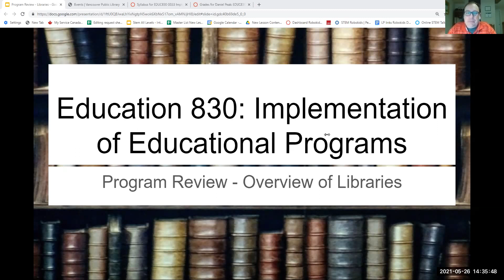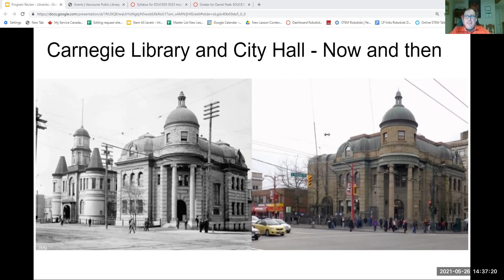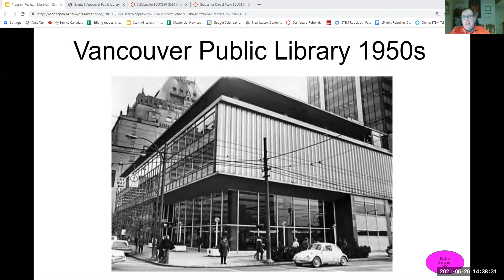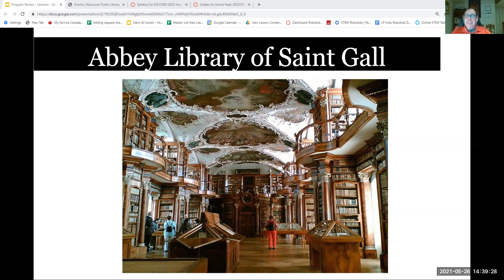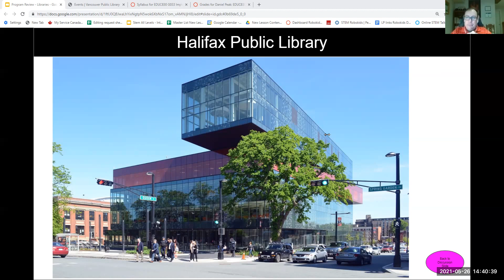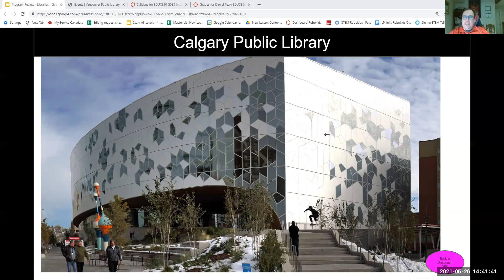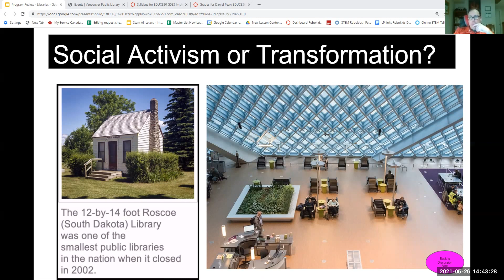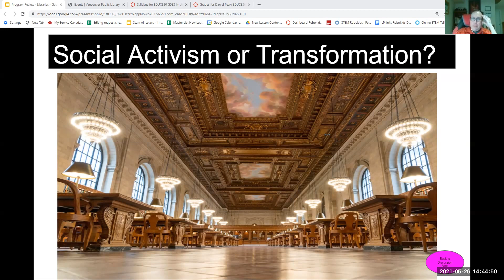Overview of Libraries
This video discusses the general approach libraries have to education and their history.
Our interactive discussion slide (slide 9)
will examine COVID-19 adaptations the educational components, new initiatives and future plans